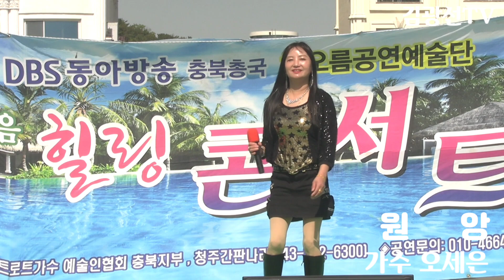&DBS동아방송 한마음힐링콘서트 &대천해수욕장 영상촬영 김광선TV010-3701-9124